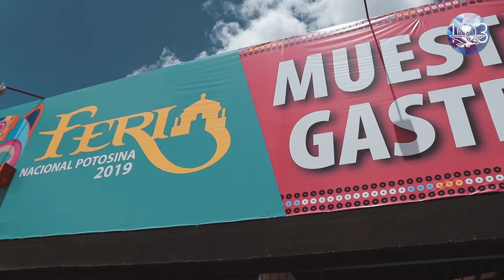Arranca la Feria Nacional Potosina 2019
El presidente del patronato de la Feria Nacional Potosina, Manuel González Matienzo, en compañía del gobernador del estado, Juan Manuel Carreras López y el alcalde capitalino, Xavier Nava palacios, hicieron el corte de listón inaugural para el inicio de la máxima fiesta de verano edición 2019.